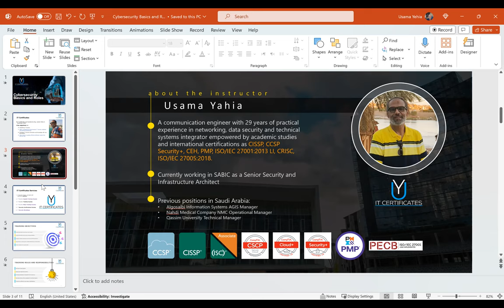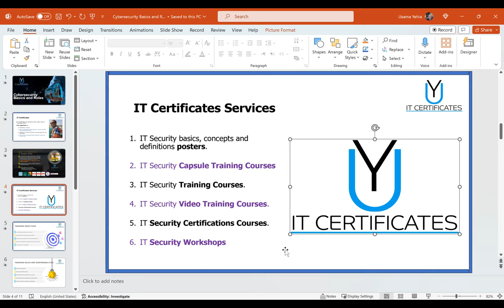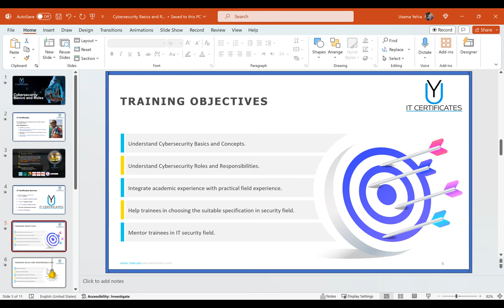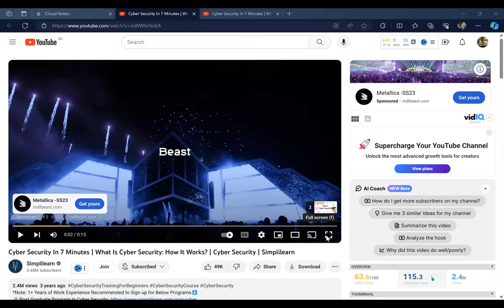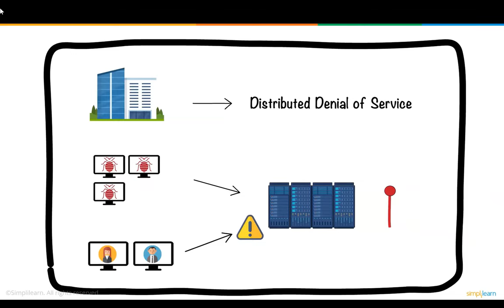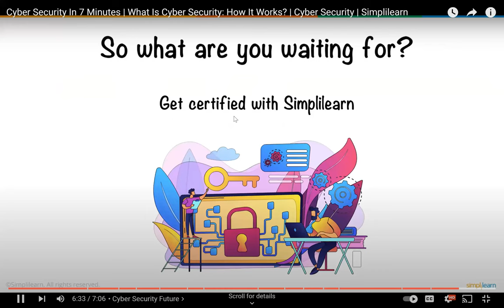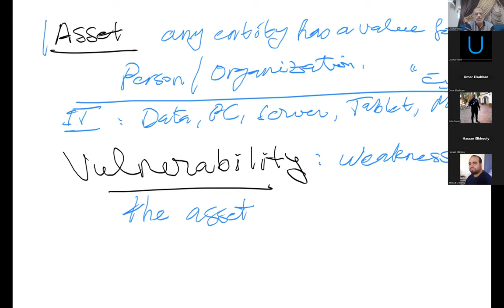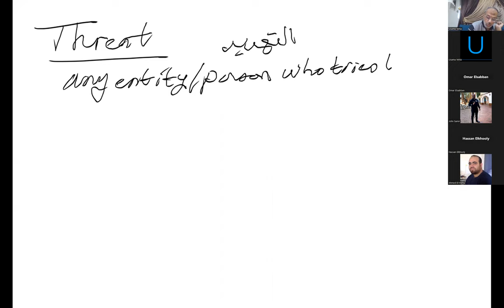Master Cybersecurity Basics with Our Expert | Session 1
in this training course, we are explaining the IT security basics and concepts covering the following terms: assets, vulnerabilities, threats, defense in depth.

IT Certificates Social Media URLs

cyber security
what is informationsecurity
cybersecurity for beginnerscyber security jobsinformation security basicscyber security training
cybersecurity jobs
fundamental of information security